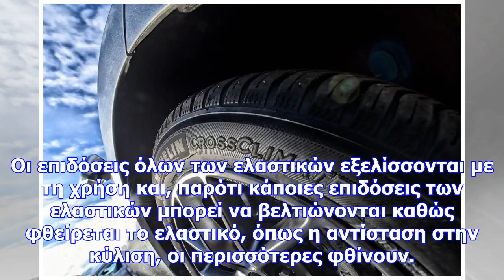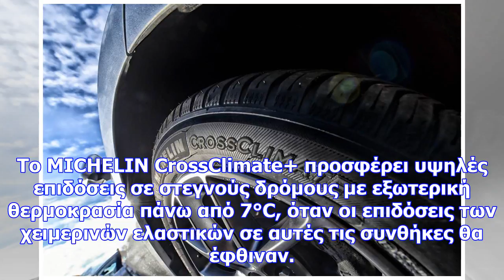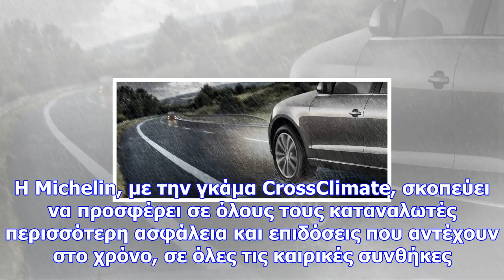Υψηλού επιπέδου επιδόσεις και ασφάλεια που αντέχουν στο χρόνο και σε όλες τις καιρικές συνθήκες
Απόδειξη αυτής της τεχνολογικής καινοτομίας αποτελεί και το νέο MICHELIN CrossClimate+, σύμφωνα και ...